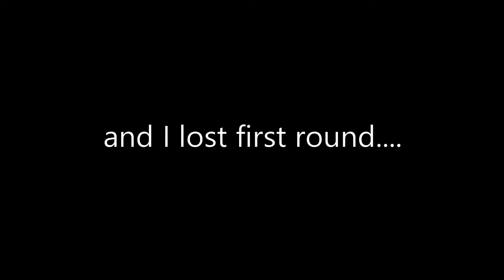Getting a GX Pokémon!!! Pokémon TCGO #14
Today I play Pokémon TCGO... and get one of my first GX cards!!!
My friend asked me to plug his Twitch so here it is!
If you're looking for cheap but great gaming gear like mice and keyboards, then check these guys out!